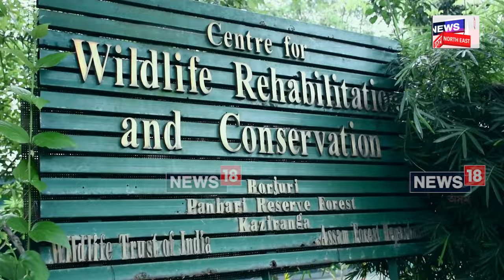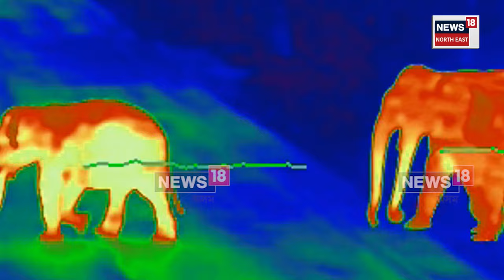Kaziranga National Park | “নেচনেল ফটোগ্ৰাফী এণ্ড শ্বৰ্ট ফ্লিম” প্ৰতিযোগিতাত জিলিকিল কাজিৰঙা | N18V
লগতে চাওঁক দিনটোৰ বহু গুৰুত্বপূৰ্ণ খবৰ |